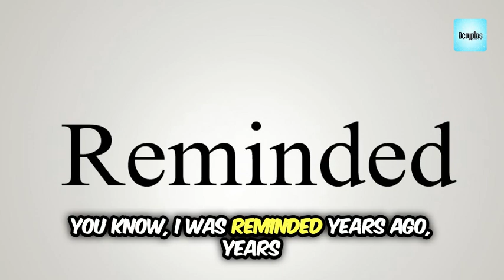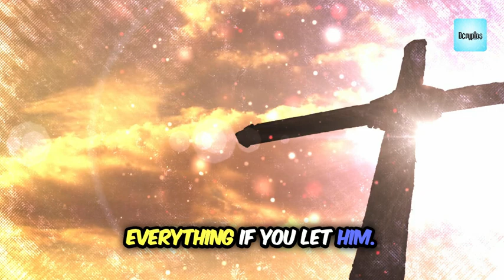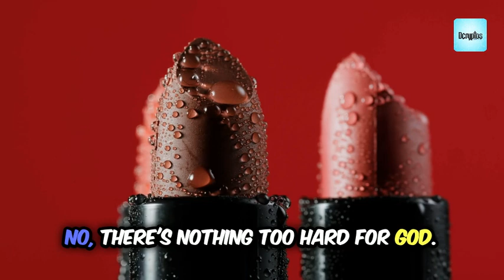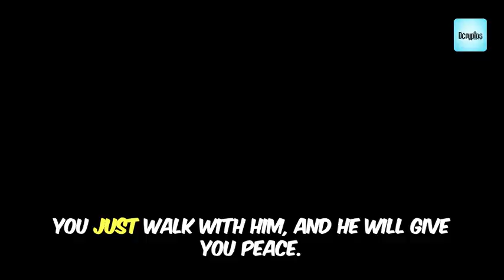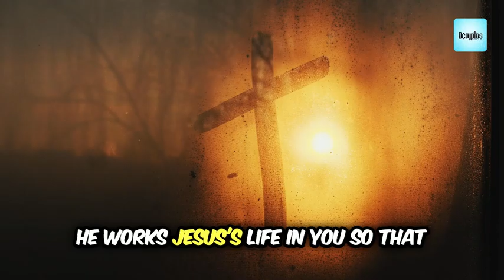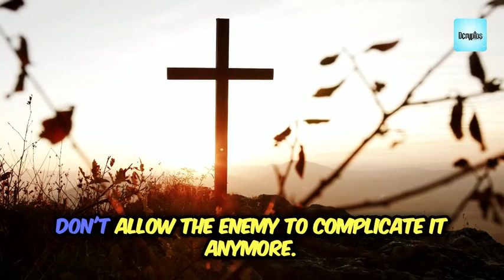Has Life Lost Its Spark? Find Hope with Jesus!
Feeling lost or unfulfilled? You're not alone. Millions have found peace and purpose through faith in Jesus Christ. In this video, we explore how Jesus can change your life for the better. If you're ready to let go and lean on the Lord, watch this video and discover the hope and joy that awaits!